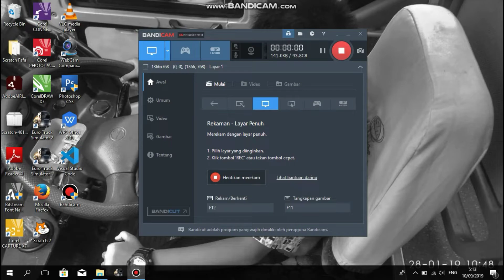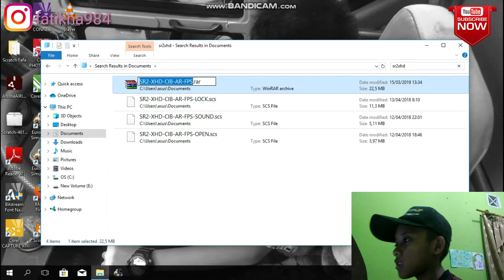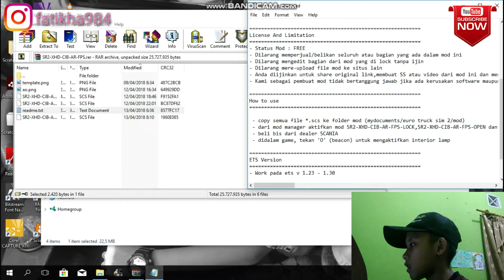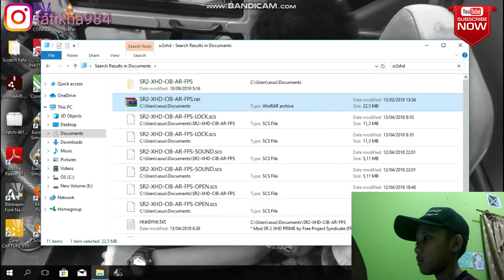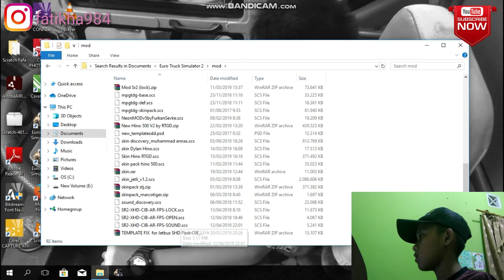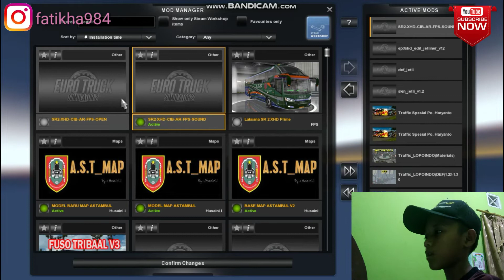Tutorial Cara memasang Mod Pada Game Euro Truk simulator2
Mod
Mod bus:SR2-Xhd-prime-by-Cib-AR-fps

Terimakasih semoga tutorial nya bermanfaat bagi kalian semua.suport terus chanel ini